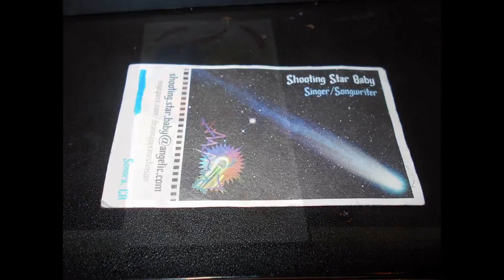HPI Hearse Sacramento Paranormal Tour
HPI's very own Hearse tour through paranormal areas of Sacramento, CA